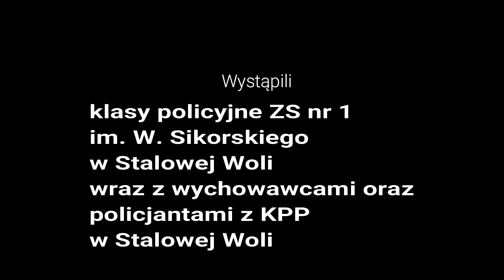Obóz klas policyjnych ZS nr. 1 w Stalowej Woli 2022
Reżyseria i zdjęcia kom. Adam Cudziło z KPP w Stalowej Woli